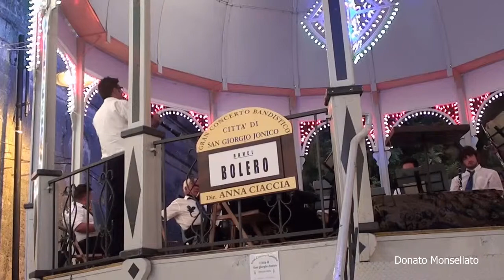30 Luglio 13 - Castiglione Festa Patronale Banda S Giorgio Jonico: Compilation musica leggera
compilazione musica leggera, viene esibita, dal granconcerto sinfonico bandistico San Giorgio Jonico diretto dalla maestra Anna CIACCIA. in Onore dei SS Patrono e Compatrono ANTONIO e ORONZO.

Riprese video e montaggio di Donato Monsellato